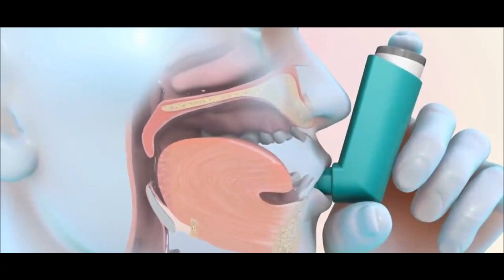Roze Me Inhaler Ka Istemaal Karna रोज़े की हालत में inhaler का इस्तेमाल करना Mufti Shoaib Azam